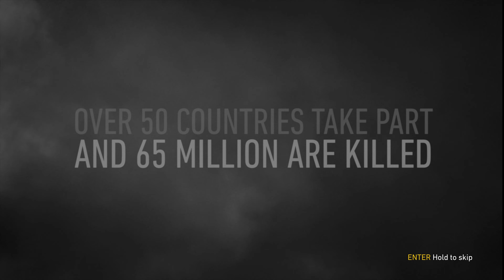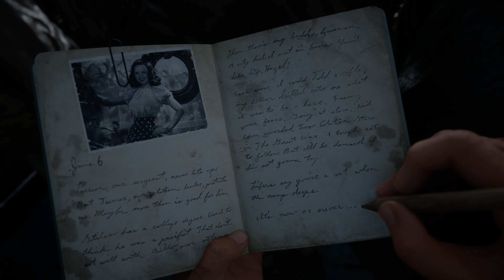Call of Duty World War 2 4K cheat play mission 1 D-Day No Commentary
I use trainer so I can quick play mission.
Cheat is fun!!!
easy game and fast play and walkthrough